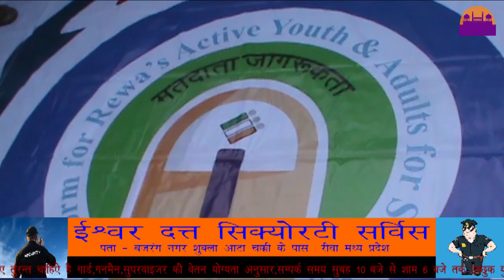मतदान के लिए उड़ाया गुब्बारा ||REWA DARSHAN NEWS